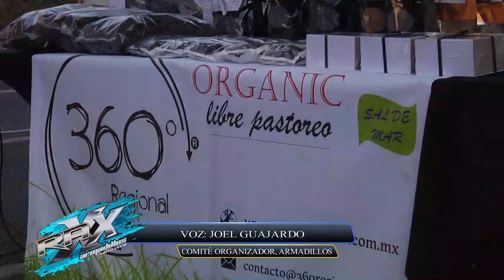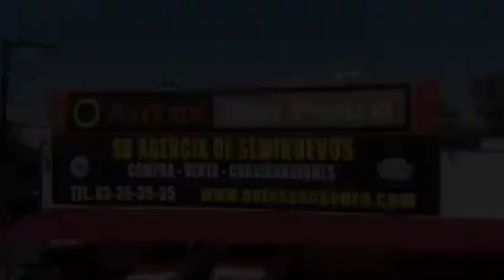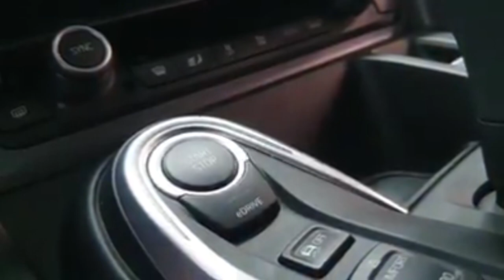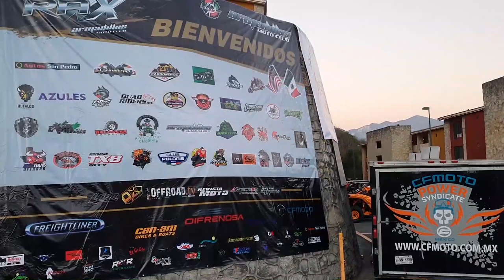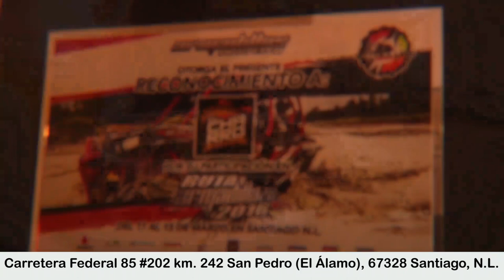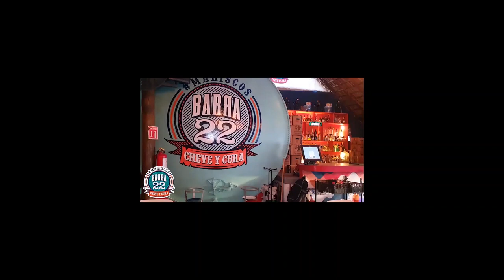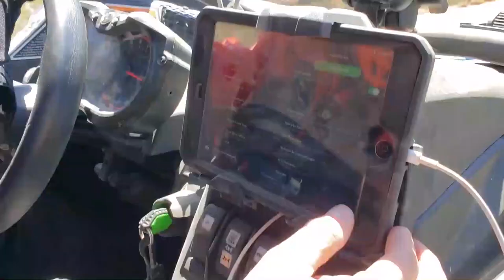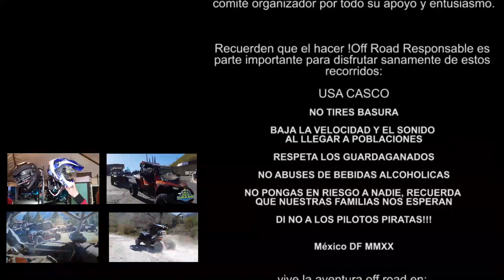Armadillazo 2020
Recordando el Armadillazo 2020 a cargo del Motoclub de los Armadillos con más de 1000 inscritos en una aventura de 2 días de camaradería y offroad al 100!